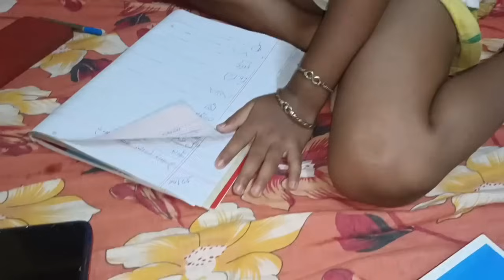জল না থাকায় ডোনা র সারাদিনের রুটিন। Dona r Full Day Routine without water